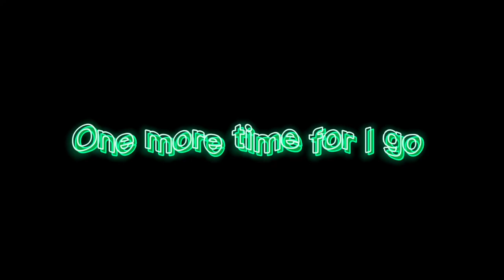Drake ~ One dance ~ Aviation edit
Clips credit @HDMelbourneAviation
song used - One dance by Drake